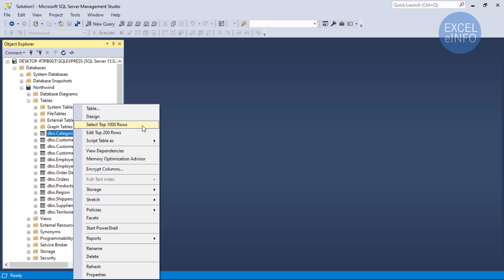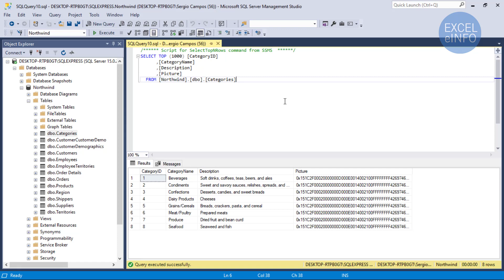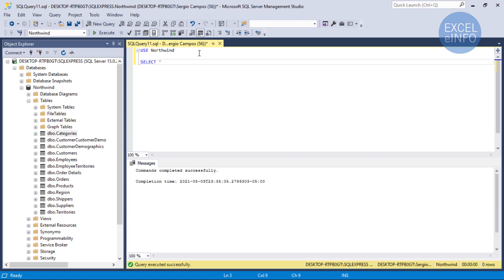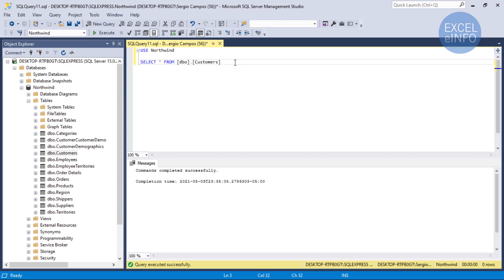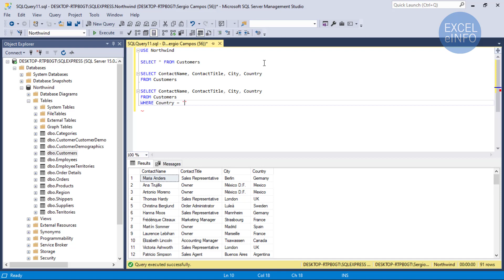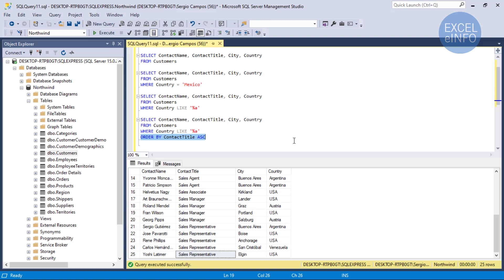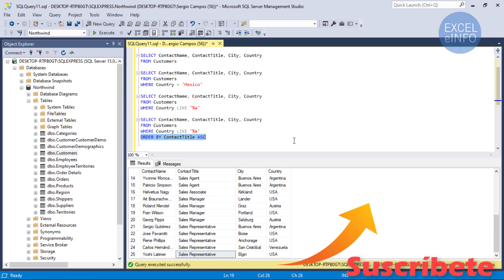INSTRUCCIÓN SELECT, WHERE Y ORDER BY - CURSO T-SQL #2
🔥 Seguimos con este mini curso de Transact SQL.

👉 Ahora veremos la instrucción SELECT junto con las cláusulas WHERE y ORDER, que nos permitirán devolver valores de una Tabla, aplicando filtros y orden a nuestros datos.

⏱ Capítulos:
0:00 Intro
01:07 Instrucción SELECT aplicado en tablas de una base de datos.
02:48 Instrucción USE
04:18 Devolver todas las columnas de una tabla
05:55 Devolver ciertas columnas de una tabla
07:55 Filtrar valores
08:38 Filtrar valores con búsqueda aproximada
10:32 Ordenar resultados